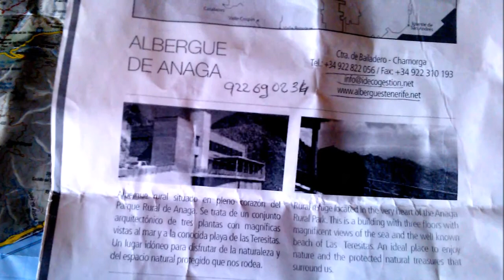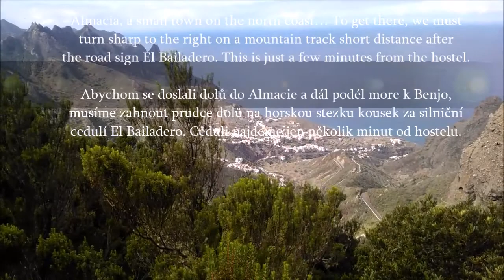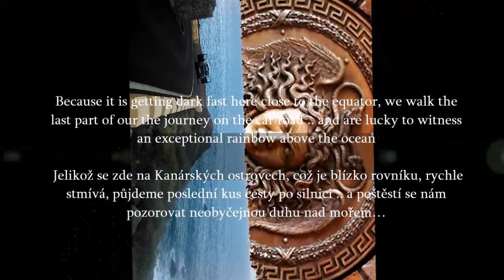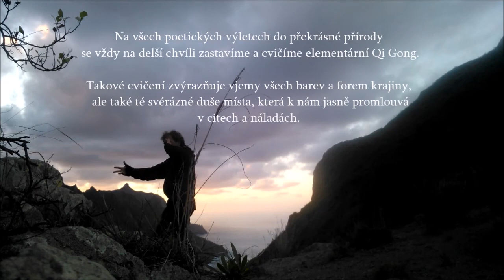Poetické výlety na Tenerifě - z hostelu Albergo Anaga do Almacia a Benjo a zpět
Abychom se doslali dolů z hostelu Albergo Anaga  do Almacie a dál podél more k Benjo, musíme zahnout prudce dolů na horskou stezku kousek za silniční cedulí El Bailadero. Ceduli najdeme jen několik minut od hostelu.
Zde v Benjo jsem se došli na konec dnešního výletu a vrátíme do hostelu se po stejné cestě.  Jelikož se zde na Kanárských ostrovech, což je blízko rovníku, rychle stmívá, půjdeme poslední kus cesty po silnici… a poštěstí se nám pozorovat neobyčejnou duhu nad mořem…
Na všech poetických výletech do překrásné přírody se vždy na delší chvíli zastavíme a cvičíme elementární Qi Gong. Takové cvičení zvýrazňuje vjemy všech barev a forem krajiny, ale také té svérázné duše místa, která k nám jasně promlouvá v citech a náladách.

Již 12 let natáčím videa z mého sportovního ,cestovního, farmářského a poetického života pro mou dcerku Johanku - a jak vidím v retrospektivě, jejich umělecká kvalita je stále hlubší. Nepřítomnost dcery se proměnila v přítomnost múzyJak tajemné jsou cesty osudu. Johanka žije u pěstounů - osvojitelů  Milana Matějíčka a Aleny Matějíčkové v Akátové ulice 111 v Praze 9, Zdiby. Snažím se těmito uměleckými díly zanechat stopu pro moji múzu i dcerku, aby si jednou sama prožila tu krásu a sílu inspirace a aby věděla, že na ně stále myslím. Stále maluji její obraz v mé duši a poslouchám jaké tóny a jaká slova mi k tomu obrazu múza přinese.